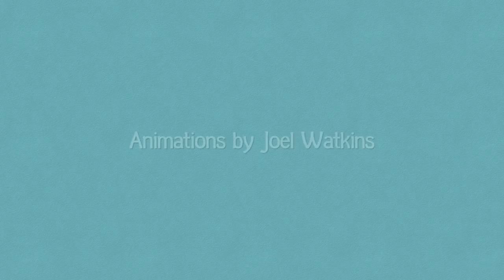Huge Florida Keys Grouper!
I was fishing for goliath groupers with my buddy Rich Tudor from the TV show Saltwater Experience accompanied by his two sons. After missing one, we hooked up with a monster. Thanks to the 100lbs of drag in the Okuma Makaira, we managed to get this fish away from the sturcture. It was a monster! This goliath grouper must have weighed over 300lbs!

GEAR USED:

Bait Used --- Bonito
Hooks --- 18/0 Lindgren Pitman Circle hook
Leader --- 6ft of #19 single strand wire with a 500lb crane swivel
Reel --- Okuma Makaira 80w
Line --- 200lb Jerry Brown braid backing with 200lb mono topshot
Rod --- Custom Barrett Shark Rod